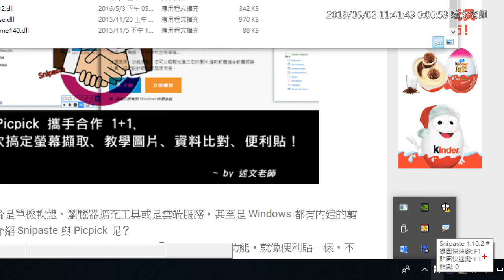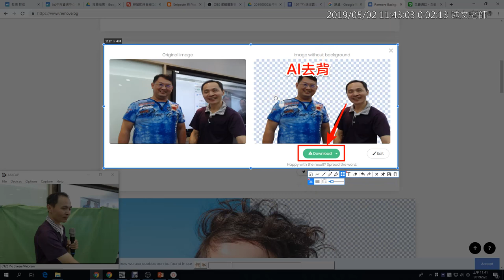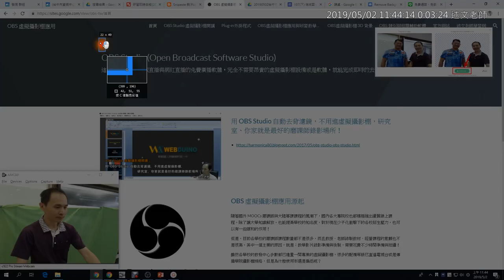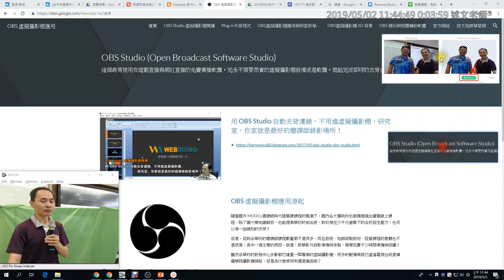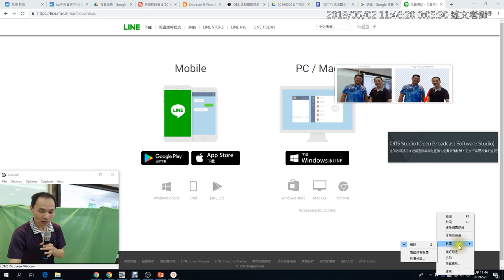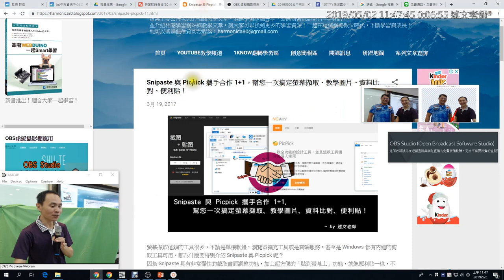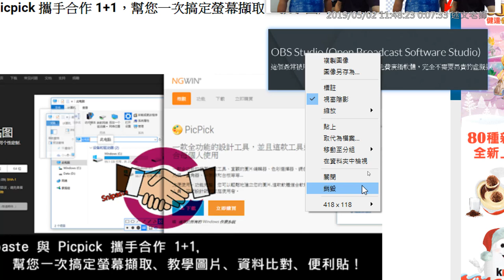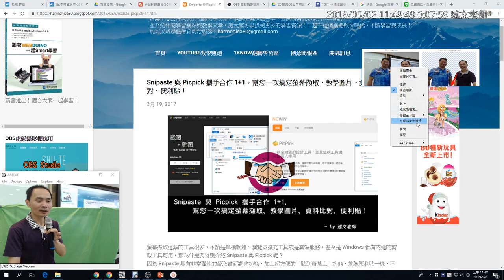17：Snipaste 幫您一次搞定螢幕擷取、教學圖片、資料比對、便利貼！